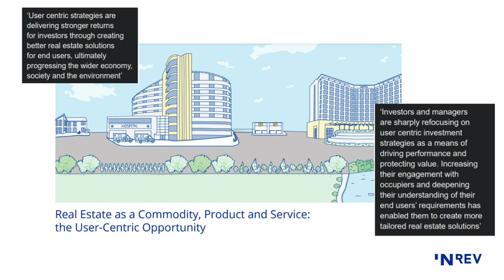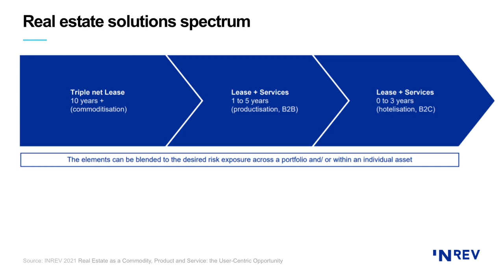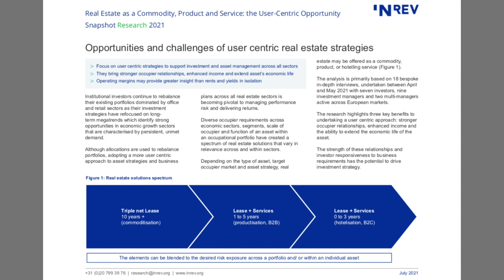Real estate investors need to be more user centric: Iryna Pylypchuk, INREV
A more user-centric approach to property investment is becoming “fundamentally important” according to Iryna Pylypchuk, director of research and market information at INREV, The European Association for Investors in Non-Listed Real Estate Vehicles.

Pylypchuk said that although there has been much discussion about rebalancing portfolios towards more operational economic growth sectors such as residential, micro living and senior living, the issue is much wider.

“The user-centric approach to real estate really allows an understanding of tenants’ needs but also allows the landlord to react much faster and understand the granularity of each individual building,” Pylypchuk told Real Asset Insight’s Richard Betts.

INREV has recently produced a report that explores real estate as a commodity product and Pylypchuk also said that the approach gives property investors improved agility in terms of management. They may also gain the ability to embed ESG practices while having the potential to obtain additional income from selling services.